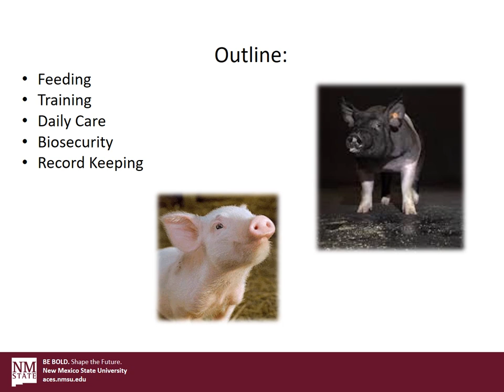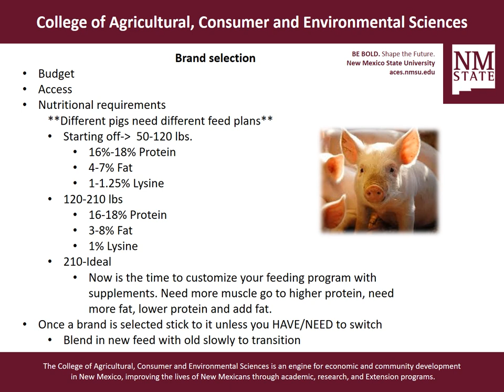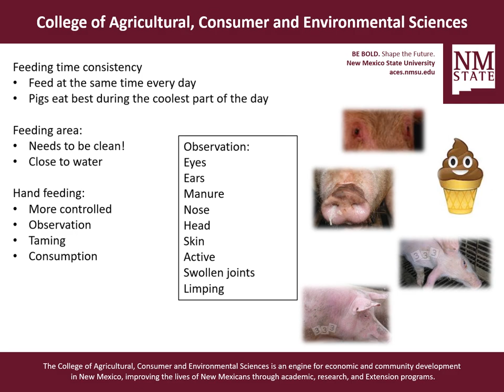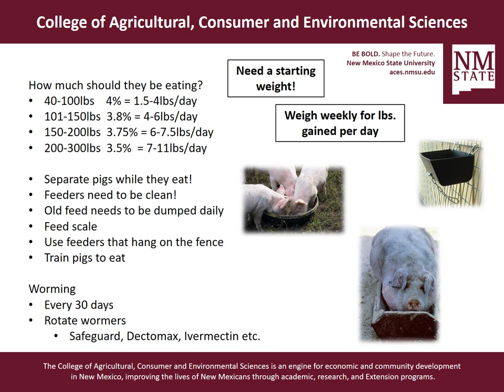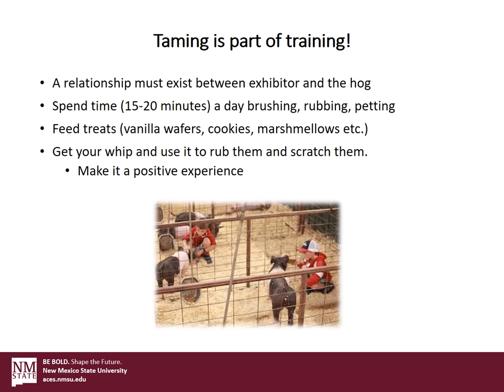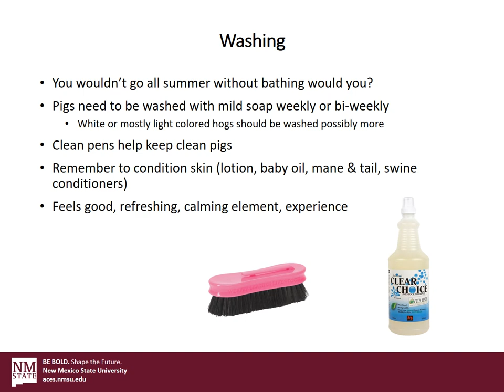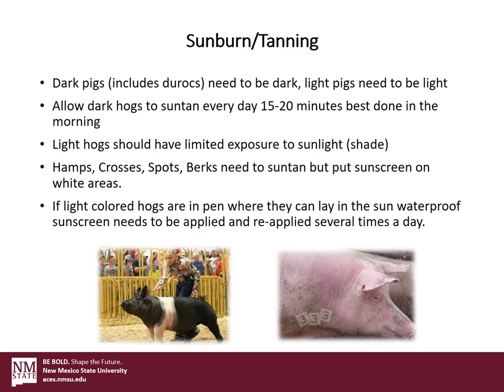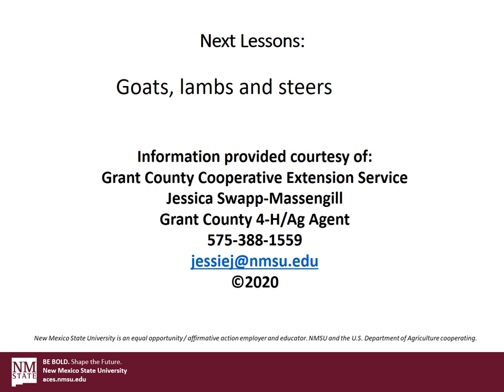Show Pig Care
How to take care, feed, and do with your show pig. What and how much to feed your pig, along with training, daily care, biosecurity and record keeping.